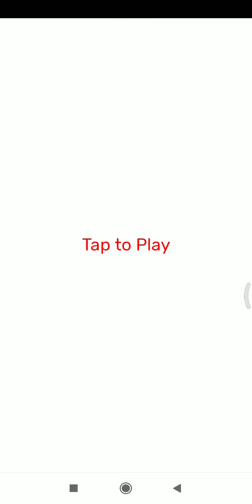Scary granny mod chapter 2